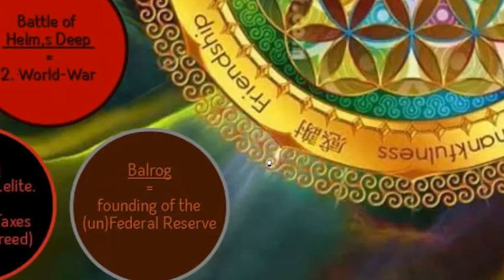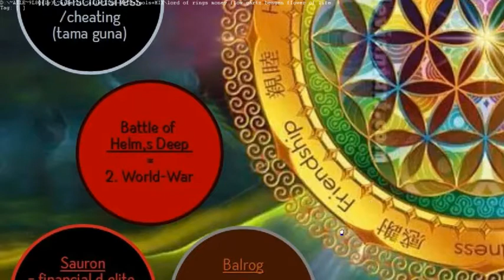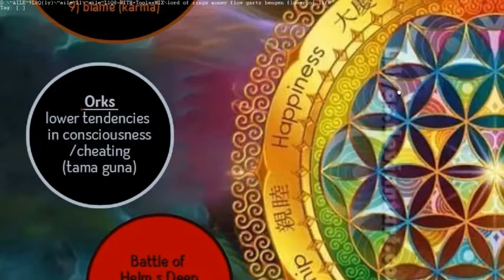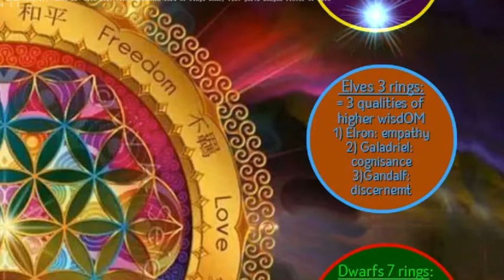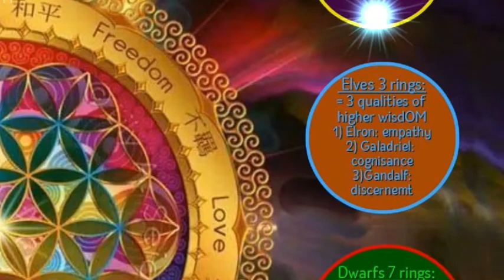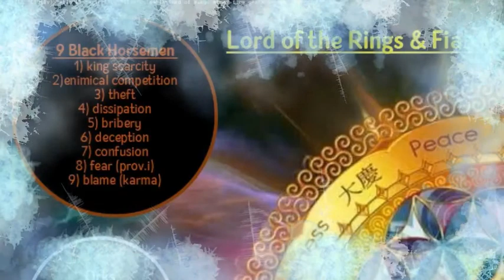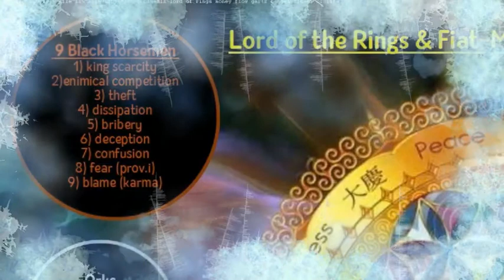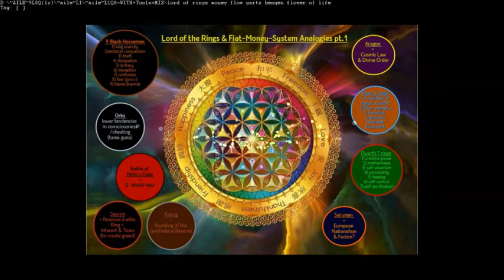Lord of the Rings - Fiat Money System Analogies pt.1 - by Brajendra Nd for -A.I.L.E.-